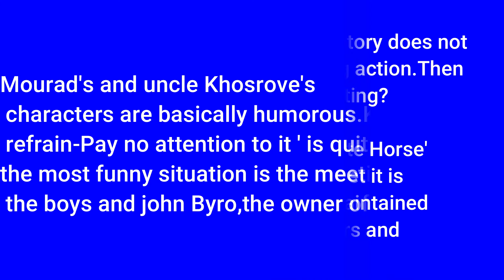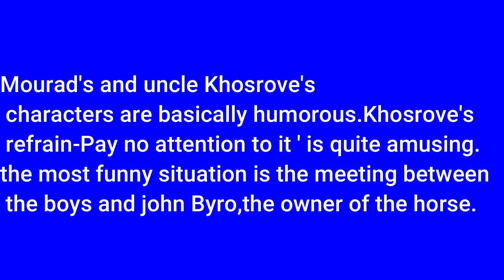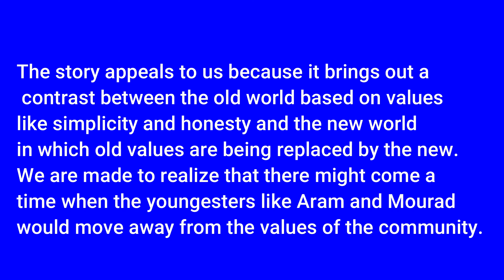The Summer of the beautiful White horse, Long Question With explanation class -11 english